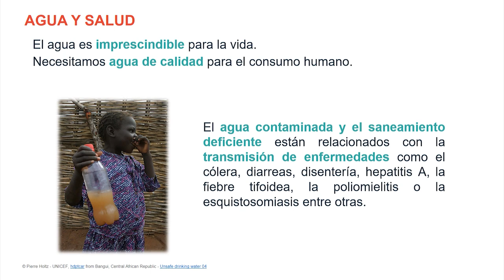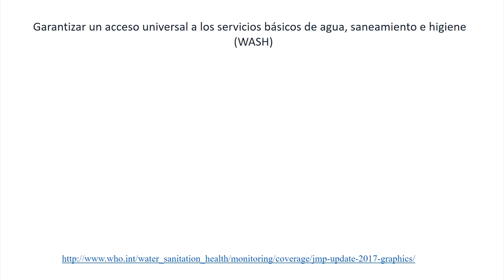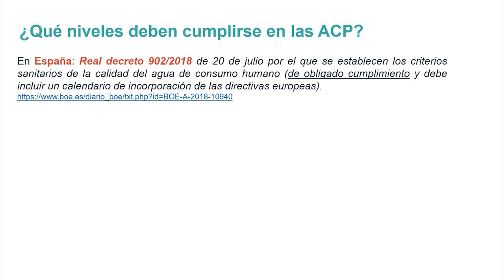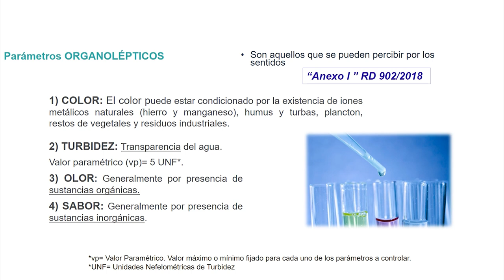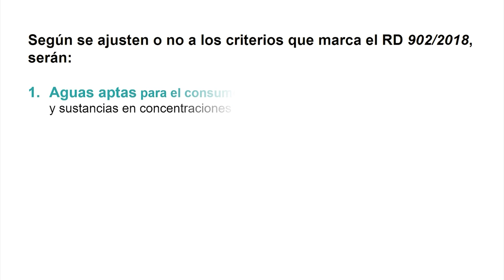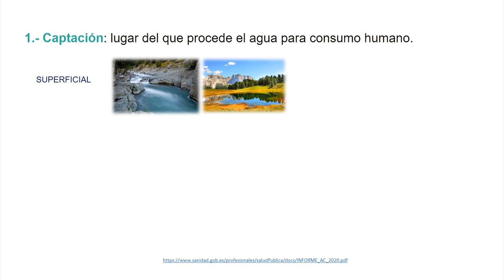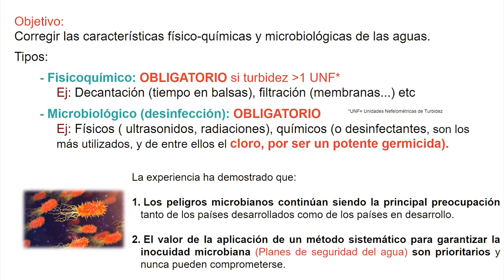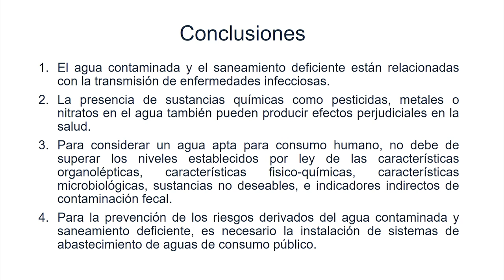Video 1_ El problema de la contaminación de las aguas y su control. Español.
Autora principal: Sonia Casanova Vivas.
Autoras secundarias: María José López Espinosa, Natalia Marín Muedra y María José Navarro Martínez.

En este vídeo se trata del problema de la contaminación de las aguas y su control.
Los objetivos de este vídeo son:
• Conocer la relación entre el consumo de agua y la Salud Pública.
• Identificar los parámetros más importantes que determinan la calidad del agua de consumo humano y sus valores paramétricos.
• Conocer las diferentes partes de los sistemas de abastecimiento de agua de consumo humano.